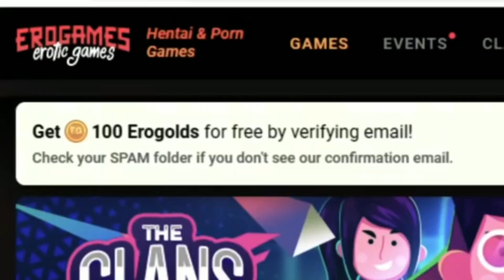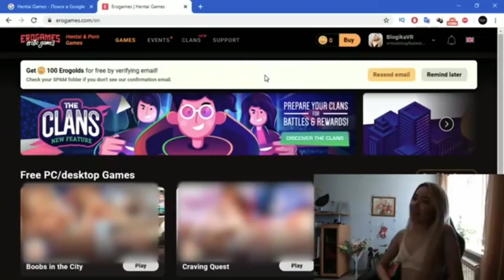MORNING ROUTINE PANTY/BRA CHALLENGE